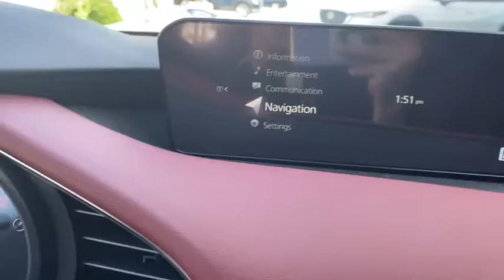2021 Mazda Mazda3 Mesa, Gilbert, Chandler, Tempe, Queen Creek, AZ 21019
Polymetal Gray Metallic New 2021 Mazda Mazda3 available in Mesa, Arizona at Berge Mazda Volkswagen. Servicing the Gilbert, Chandler, Tempe, Queen Creek, AZ area.

Polymetal Gray Metallic 2021 Mazda Mazda3 Preferred FWD 6-Speed AutomaticbrbrServing Arizona since 1972.brbrbr26/35 City/Highway MPG